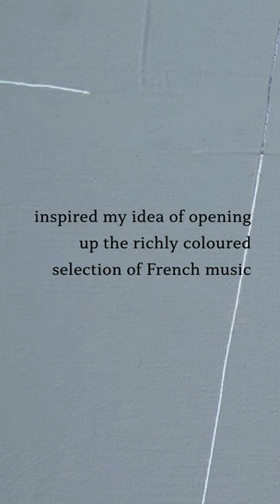OUT NOW – Heinz Holliger: Éventail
Heinz Holliger - Éventail is now available on CD, download and streaming

HeinzHolliger: oboe, oboe d’amore

AntonKernjak: piano

Alice Belugou: harp